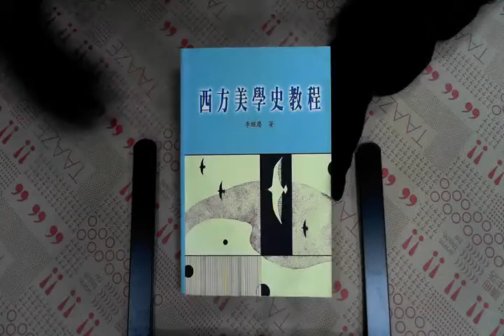TAAZE｜西方美學史教程 二手書書況 9575315294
TAAZE｜讀冊生活網路書店「西方美學史教程」，找二手書請至